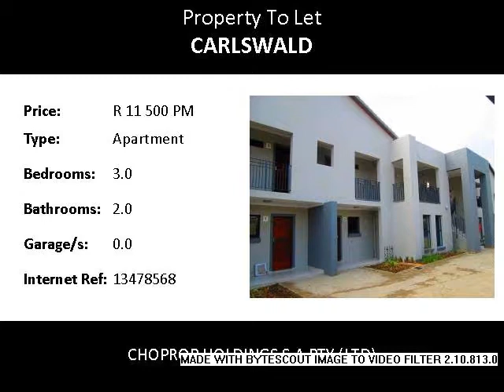3.0 Bedroom Apartment To Let in Carlswald, Midrand, South Africa for ZAR R 11 500 Per Month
Bedrooms: 3.0
Bathrooms: 2.0
Garages: 0.0
Price: R 11 500 Per Month

Property Description:

Midrand  Carlswald
If beauty and elegance is what you are looking for then look no further as you have found all that in this safe and secure complex. Large  family home with spacious bedrooms. This unit offers amazing beauty with stunning finishes. As you walk through the door you're welcome by this amazingly large lounge area that leads you to a spacious covered patio with absolutely gorgeous views.

As you walk into our homes you will be greeted by high end designer finishes, open plan living areas, and double volume ceilings that encapsulates modern design in all its functionality.

Lovely open plan kitchen with  stone counter tops and plenty of cupboard space and space for  under counter appliances and double door fridge. The wide passage leads you to the 3 bedrooms. Master bedroom is en-suite with a full bathroom and has large windows that bring in a lot of natural light keeping it warm through out the day. The master bedroom is large enough to accommodate a king size bed with pedestals on either side and still have space for couch. Rental includes a dishwasher and a washing machine.

There is a swimming pool and clubhouse for residential use and 24 hour managed security with access control. These units are great for person looking for lock up and go.

Fitness:-
Swimming pool

Recreation:-
Clubhouse

Security:-
Perimeter wall
Electric fencing
24-hour security
Guardhouse